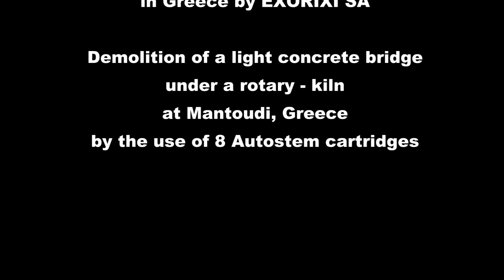AutoStem Technology by EXORIXI SA - GREECE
AutoStem Technology by EXORIXI SA-GREECE (T.M-CED2.2)
Demolition of a light concrete bridge
under a rotary - kiln
at Mantoudi, Greece,
using of 8 AutoStem (I) cartridges